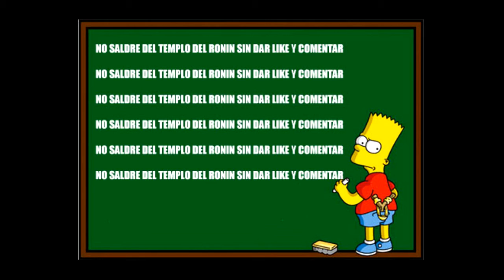THE LAST OF US 2 -TRAILER E3 2018-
Pedazo de trailer-gameplay, de "The Last Of Us 2", el que nos han mostrado en el E3. Aquí está!